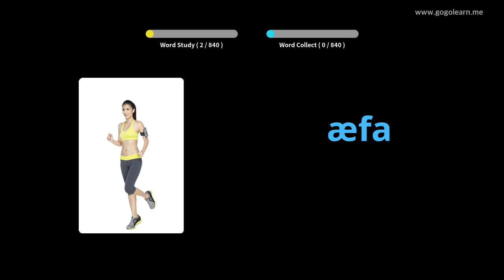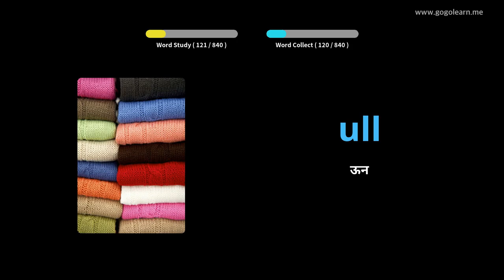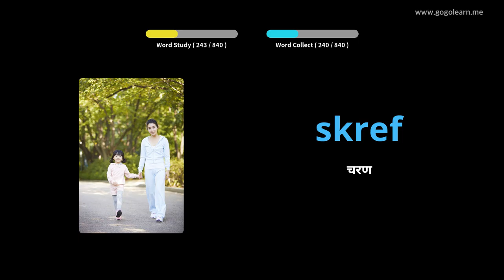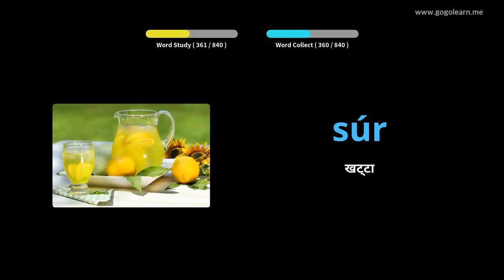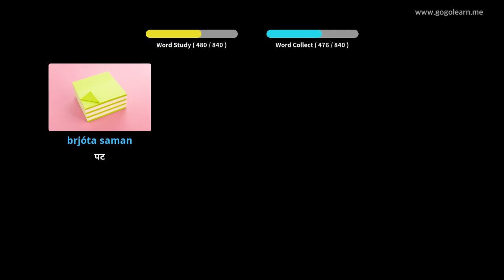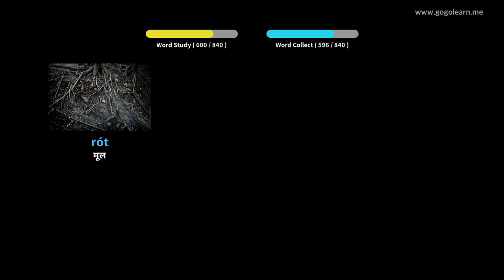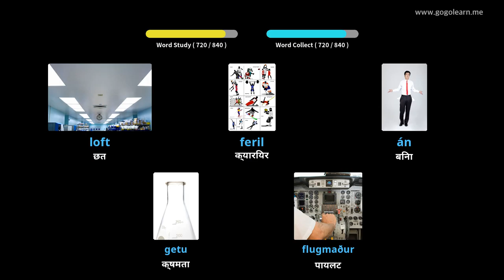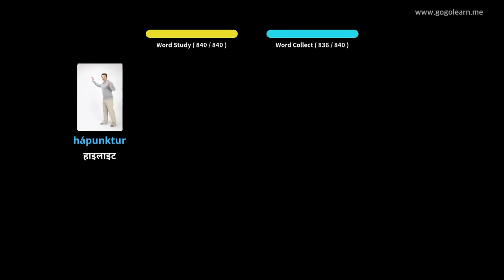सुत्दै गर्दा आइसल्याण्डिक शब्दहरू सुन्दै | Golearn